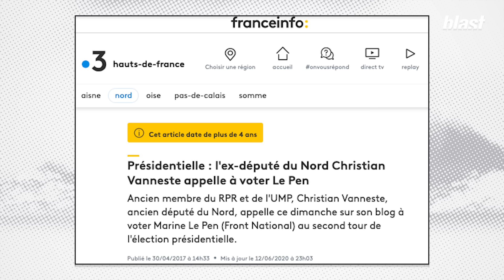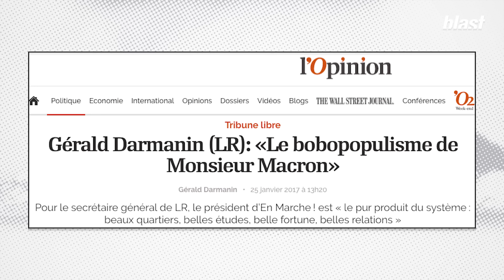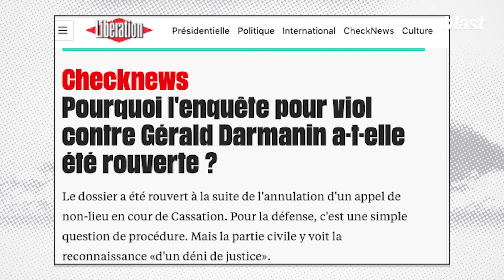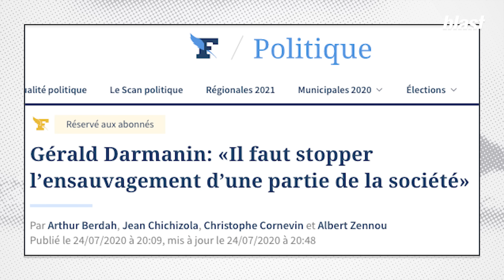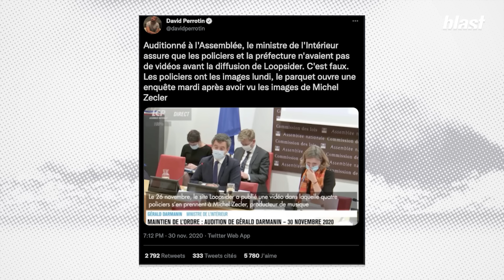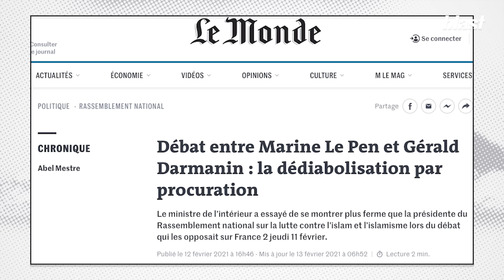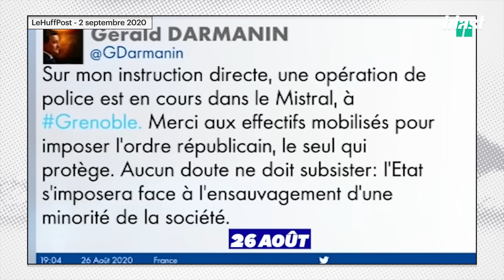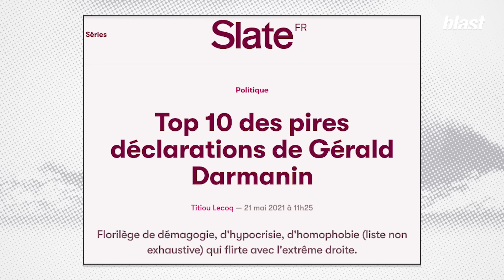GÉRALD DARMANIN : L’EXTRÊME DROITE À L’INTÉRIEUR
Entre son débat avec Marine Le Pen, son rapprochement avec les syndicats de police ou ses remarques jugées antisémites, qui est le ministre de l'Intérieur ? Portrait signé Salomé Saqué.

Journaliste : Salomé Saqué
Montage : Camille Chastrusse
Images : Arthur Frainet
Son : Baptiste Veilhan
Graphisme : Adrien Colrat
Production : Thomas Bornot
Direction des programmes : Mathias Enthoven